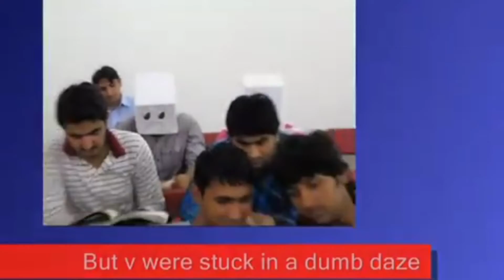Iqra University Funny Advertisement